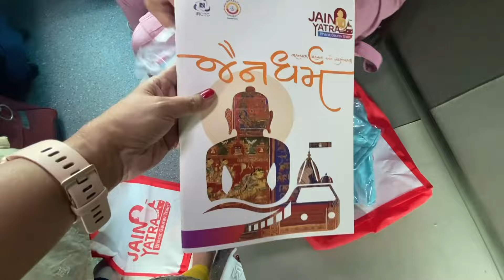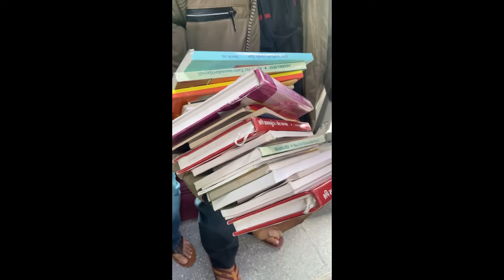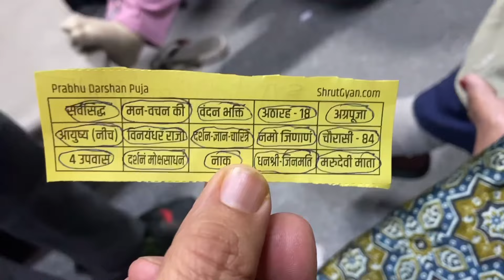Day 2 Shikharji jain Yatra, the most happiest train journey | gifts, games, delicious food , Mahendi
I was worried how to spend time in train but it was the most happening day. Watch to know how we enjoyed our train journey as Bharat Gaurav tourist. How to plan sameed shikhar yatra in budget